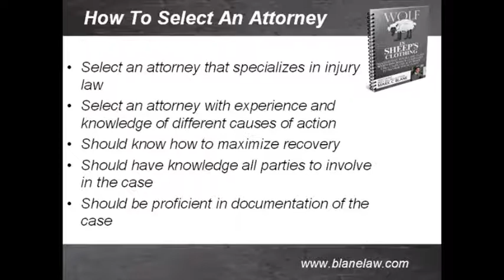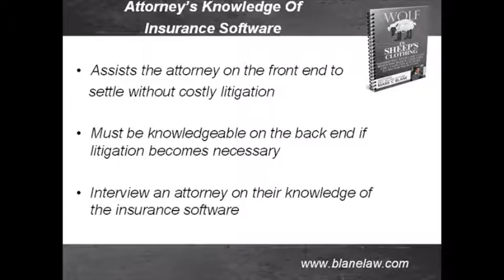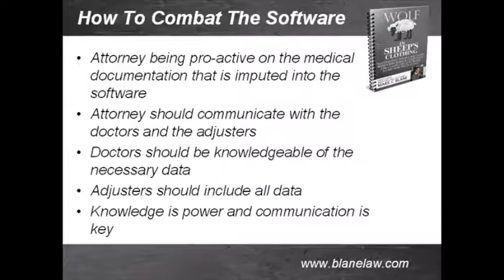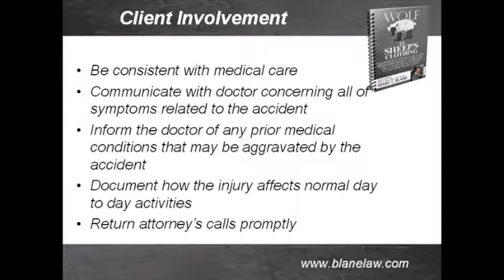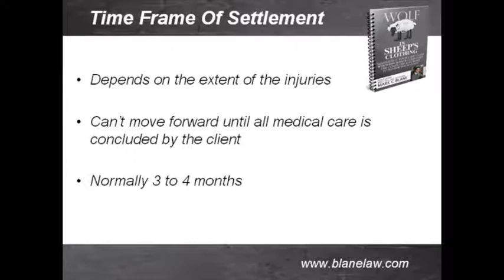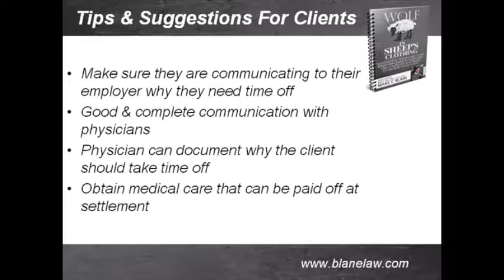Important Info About Your San Diego Accident Case | by Best-Selling Legal Author, Part 4 of 4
San Diego Injury Lawyer and Best-Selling legal author Mark C. Blane gets interviewed for his book a Wolf in Sheeps' Clothing which recently became a Best-Seller on Amazon.com back in March 2011. In this video interview, which is Part 4 of a 4 Part Video Series, Mark explains about what to do if you find yourself in an accident, how the insurance may be using computer software technology (known as Colossus) to evaluate your claim, and what you need to know in order to navigate the process. In this video he explains how to choose an attorney on your injury case, and how he or she (the lawyer) should navigate your injury case before a claims adjuster using a covert computer program to ascertain your injury claim value! There is not much info out there on this subject so this 4 part video interview series is very intriguing and educational!